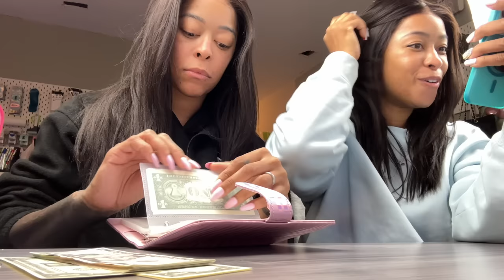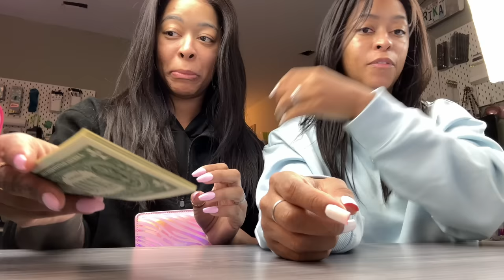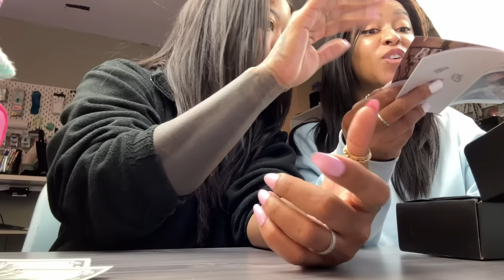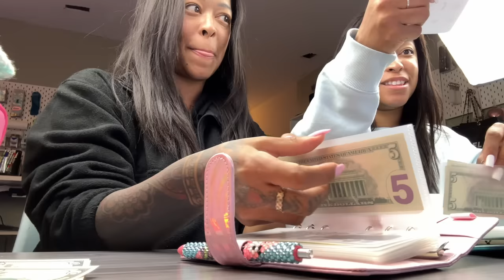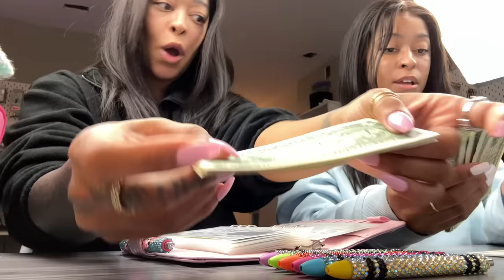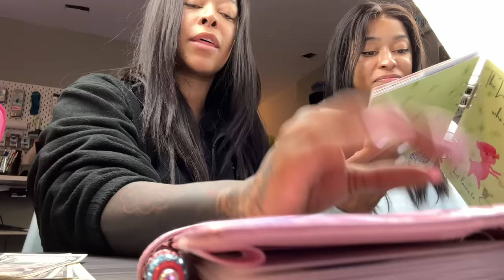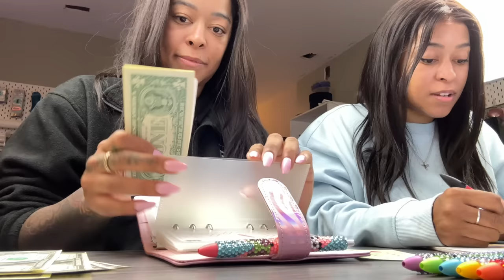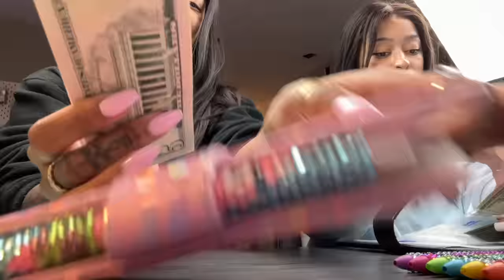SAVINGS CHALLENGE BEHIND THE SCENES | 100 ENVELOPE CHALLENGE | CASH ENVELOPES | SMALLBUSINESS LAUNCH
Jeulia Black Friday Sale 2023
Jeulia's Biggest Deal of the Year
Limited sale Period (From 11/1-12/6)

CHANNELS MENTIONED: CLICK THEIR NAMES TO GO TO THEIR CHANNELS WHERE THERE SHOP LINKS ARE POSTED!!!

Code: BLACKNBLUE10

Code: BLACKNBLUE

Code: BlackNBlue25

💙Fetch App:
Code: 48FU5

Code: NERRN15